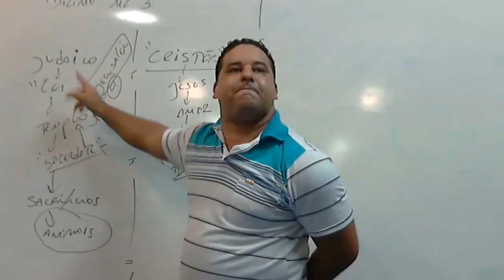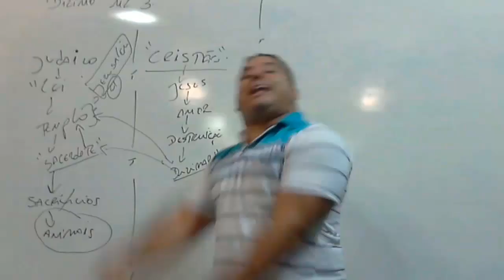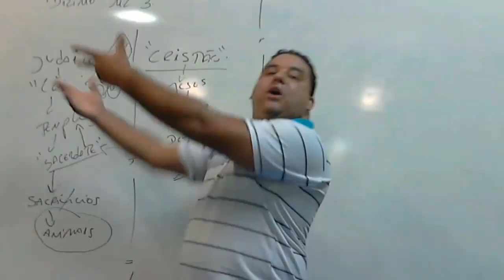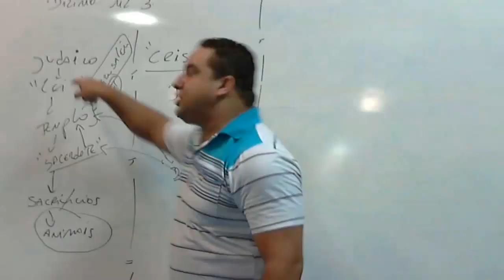Só para quem é dizimista